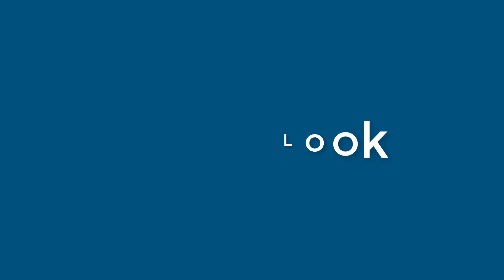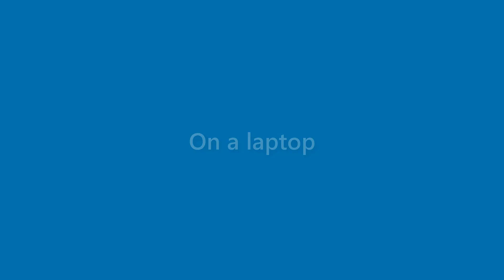August Noble - appearance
Name Look - August Noble - appearance. In this video we present "August Noble" name look and feel in various scenarios.
This video will cover:
How does "August Noble" look as a personal letterhead?
How does "August Noble" look on a business card?
How does "August Noble" look on a computer/laptop screen?
How does "August Noble" look with different background colors?
How does "August Noble" look with various fonts?